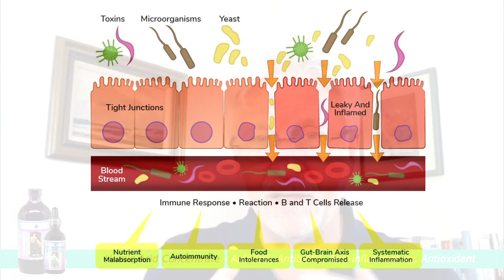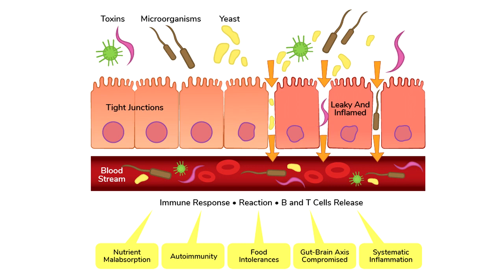Glyphosate - The Aftermath and a Possible Solution: Life Enthusiast Podcast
Glyphosate is a commonly used herbicide that can carry some serious consequences for human health. It is everywhere now, in our soil, food, and water. Is there a way to get rid of it? How to best detoxify our bodies from this dangerous chemical?

Also be sure to check out our FREE Chronic Pain Manifesto!